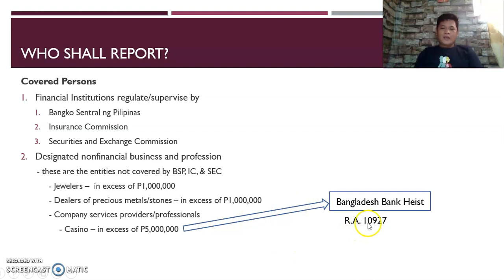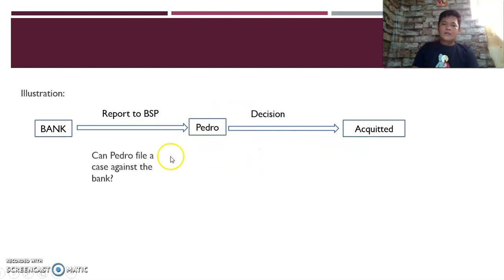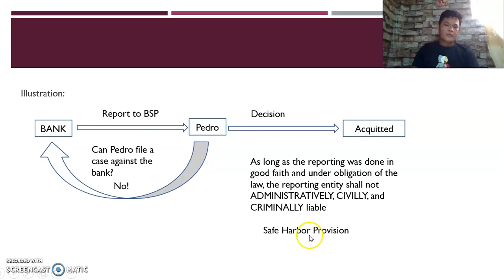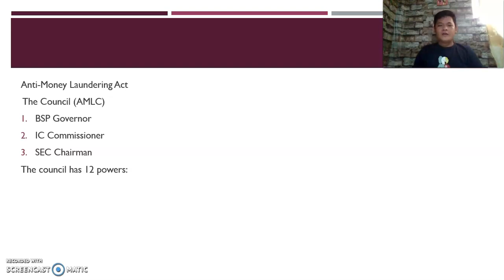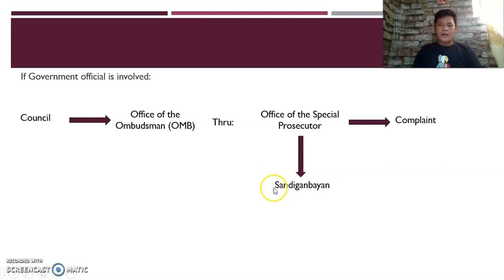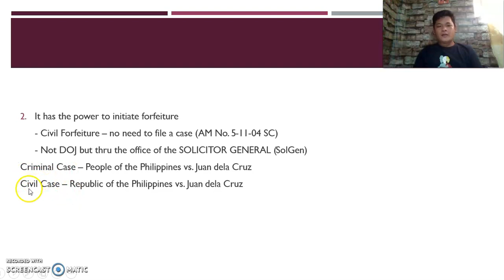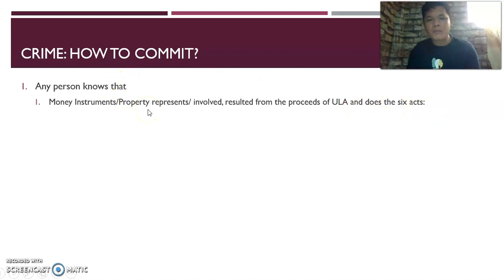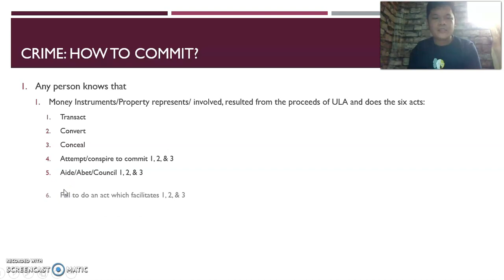AMLA v 2